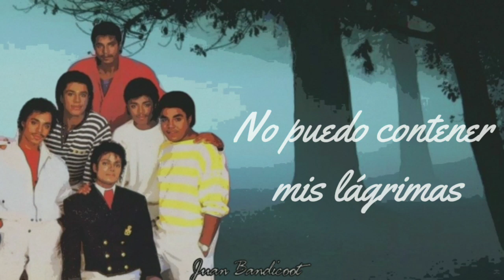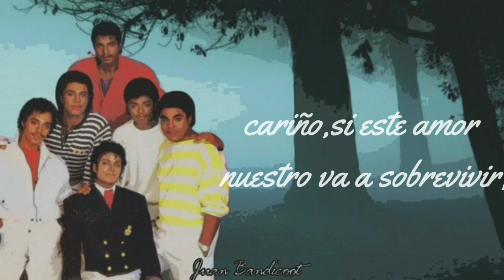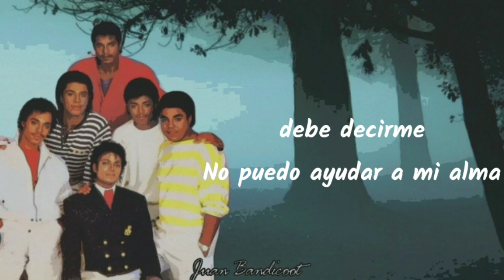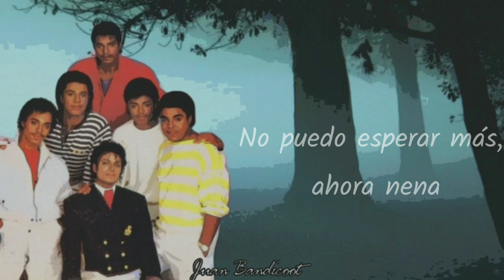The Jacksons - Wait (Lyrics Español)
Buenaaass Gente De Nuevo Con Una Nueva Traducción Ahora Con Algo Del Album Victory!
Espero Les Agrade El Video Y Si Gustan mas de este album no duden en comentar

Nos Vemos El Próximo Viernes Con Starlight🌠

+52 te la creíste we XD